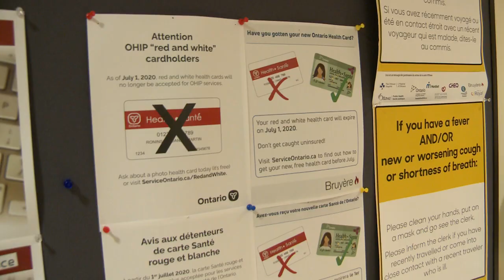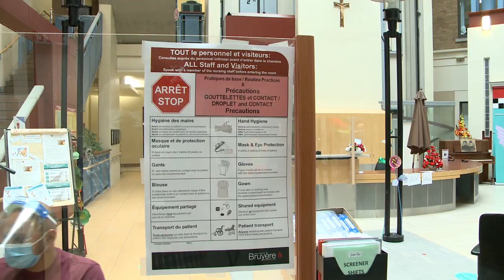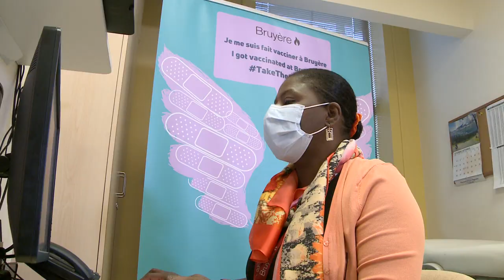Bruyère's COVID-19 Journey